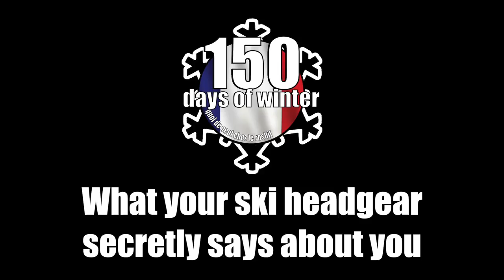WHAT YOUR SKI HELMET SECRETLY SAYS ABOUT YOU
So do you go au naturel, beanie or full on visor helmet?
Are you a goggle person or do you rock ray bans?

If you would like some stickers for your helmet or skis. drop me a line and we will send you some.